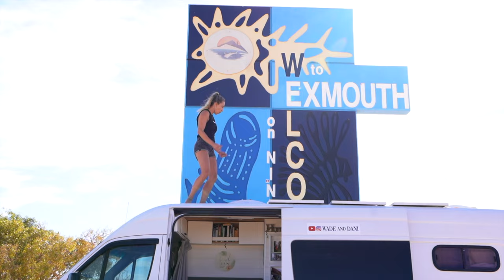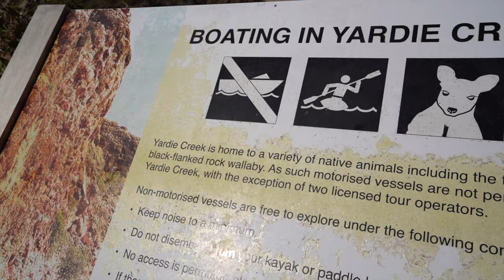We DROVE 35,000 KM for THIS | Van Life Australia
Oi, Amigos!!!

Another week in Exmouth for us, and this was an EXTRA SPECIAL one!!
We snorkelled with sharks, turtles, rays and heaps on fishes in Turquoise Bay, stayed 2 nights in Yardie Homestead and swam with the biggest sharks in the world, the whale sharks!!!

When you become a Patreon, you will join a WhatsApp group with us to closely follow our day-to-day activities and meet other people who are looking for the same thing as you. You will also receive a discount on future products and services we launch.

We are Wade and Dani, two adventurous souls from Australia and Brazil that fell in love with life on the road and are pursuing our dream of seeing more of the world.

We are currently travelling Australia in a self converted camper van with our 2 cats: Jon Snow and Gatinha.

Here on our channel we will post VLOGs of our trips, as well as other content to inspire you to live more in the world and less in the office.